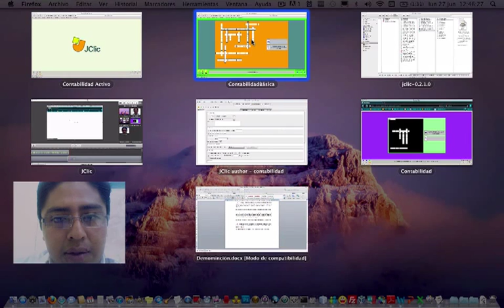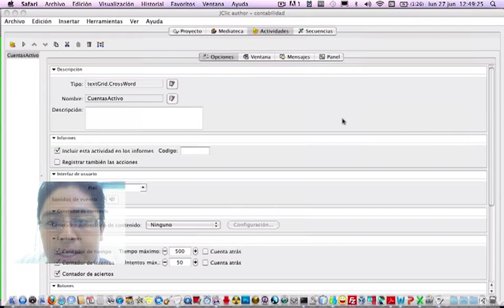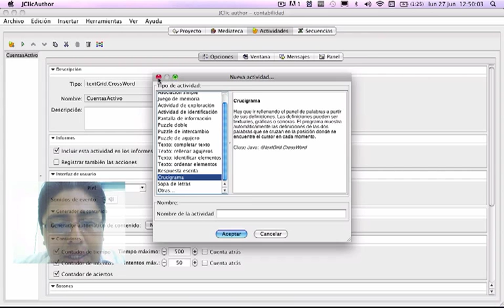Creando crucigrama con JClic Parte 3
Ahora te ofrezco el servicio de creación de tu plataforma moodle incluyendo tu servidor y nombre de dominio por tan solo $5,200.00. Aprovecha esta gran oportunidad. Tiempo limitado.